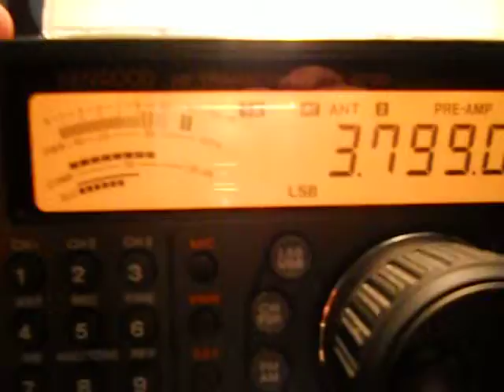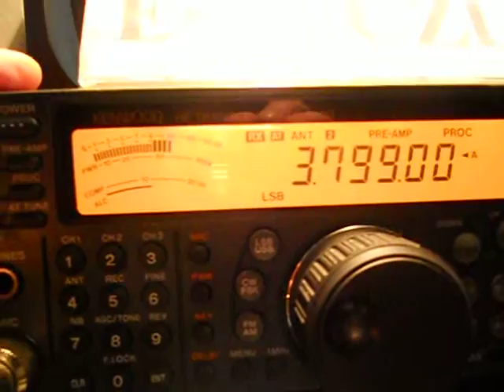NP4A- PEDRO J PIZA, Jr.-Ponce- PUERTO RICO - 06:01 utc - 10-Mar-2013 - 80 meters band